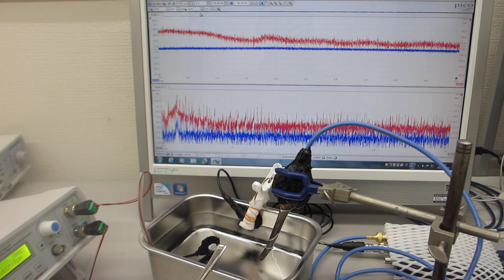超音波プローブのスイープ発振による、音響流の最適化実験（超音波システム研究所）